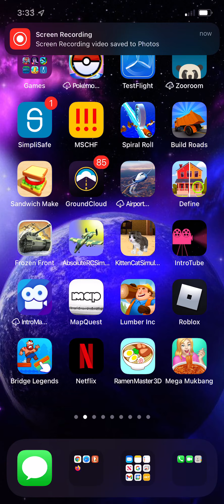Sandwich maker dinnertime